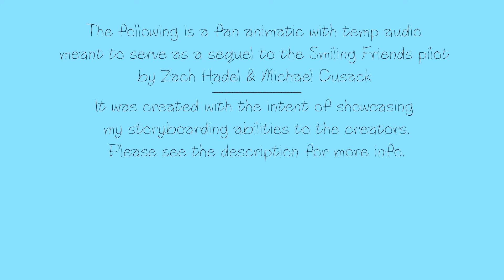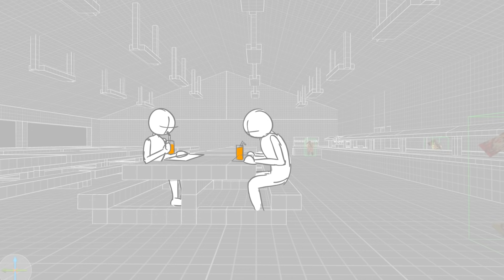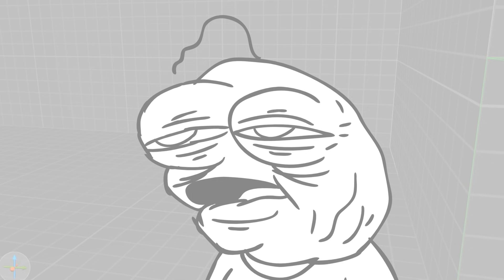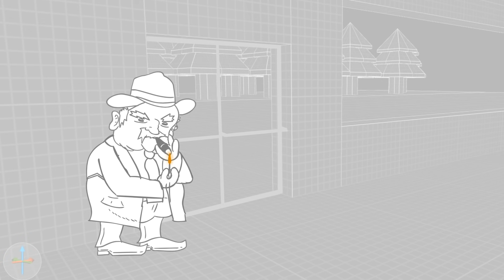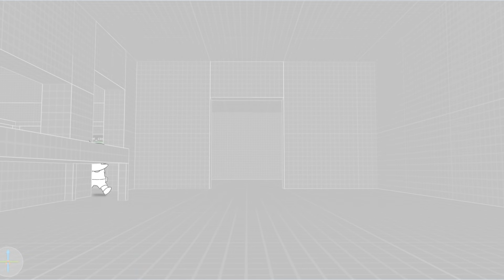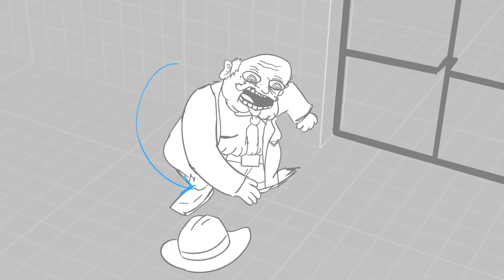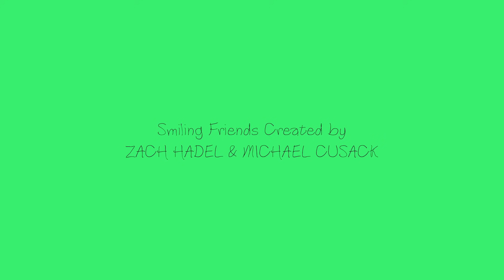Smiling Friends: The Last Resort - (Full Length Fan Animatic)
The Smiling Friends tackle a new case, but can Charlie succeed without Pim’s usual demeanor? Plus, Glep helps Alan stay awake.

EDIT (1/15/22): I've seen a lot of comments saying things like "why didn't they make this a real episode?".
The idea behind the creation of this animatic was NEVER to try and get my episode officially made. Rather, it was made as a showcase of my storyboarding capabilities. Having writers look at fanfiction is generally forbidden from what I understand, and could be considered an "unsolicited screenplay submission". I wouldn't want anyone to get in trouble. 😵‍💫

Q&A:
1. What is this?

This animatic is a fan-made sequel to the Smiling Friends pilot. It was created to demonstrate my storyboarding chops to creators Zach Hadel and Michael Cusack in hopes of networking with them. I’m graduating from CSUN this May, so I wanted to see if networking with them could lead to some sort of work down the line, either with them or with their many connections. Zach and I both live in Burbank, so I wanted to use this project to reach out to him specifically.

2. How did you make this?

In May 2020, about a month after the Smiling Friends pilot aired, I got the idea for this project. From May all the way through December, I developed a 19-page script, created character model sheets, storyboarded it, recorded the dialogue, added sound effects/music, sound mixed it, and finally put it all together. I had started it as an outside project, but one of my professors let me work on it as a class assignment, which gave me a deadline of December. I was able to get the rough cut done in time and I spent some sporadic days after Winter Break cleaning it up for this release. I was going to create an elaborate behind-the-scenes video, but my school schedule is too busy.

3. What software did you use?

I used Toon Boom Storyboard Pro for the boards, Photoshop for the character turnarounds, Adobe Audition for the sound recording/mixing, and Adobe Premiere to do the final assembly. Trenchbroom, software used for creating Quake Levels, was used for the 3D backgrounds.

4. Why did you do special voices for everyone, but not do one for Charlie?

The dialogue was one of the trickiest parts of the project for me. I was super self-conscious about all the dialogue while recording it. Zach has a truly one-of-a-kind voice and hearing me impersonating it would have been extremely cringy. Trust me.

5. Why do you pronounce Glep as Gleb?

I totally thought it was spelled Gleb, but it wasn’t until after I finished the audio mix that I saw that people online were calling him “Glep”. According to the closed captions on the Adult Swim website, it’s pronounced “Fleb”, but there’s no way that’s correct.

6. How do you feel now that it’s done?

Regardless of the outcome of all this, this project was created as a labor of love. Even if Zach and Michael never even see it, I’m super proud of what I’ve achieved, and I hope my fellow Smiling Friends fans enjoy it as well.

If anyone's interested, my portfolio and resume can be found

EDIT 2024:
A few folks have expressed interest in doing fan-dubs of this project, so I've put some helpful files into a downloadable folder. Enjoy!